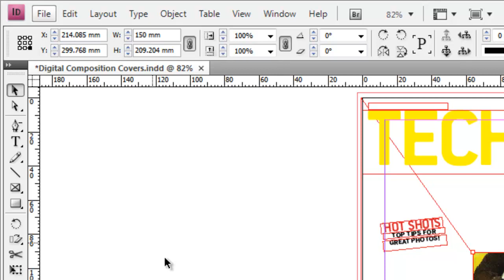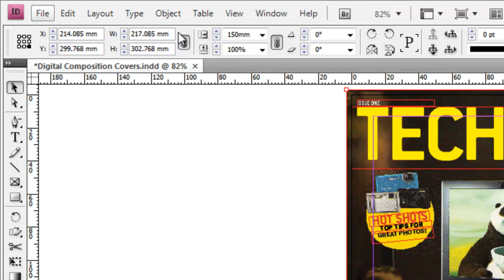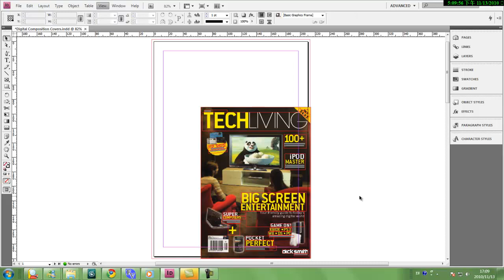Indesign Cs 4 & 5 Basic - Layout Techniques - Scaling objects to a specific size.mp4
Hi ppl i have started making tutorials. In my case i dont have enough money to buy it, so i just need to do it the easy way. and im gonna share it with ya all.